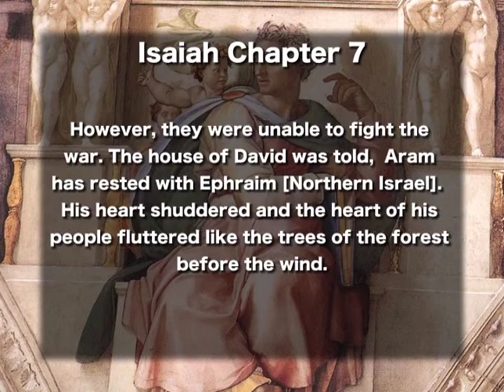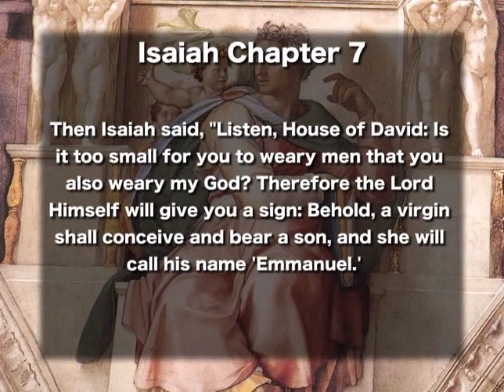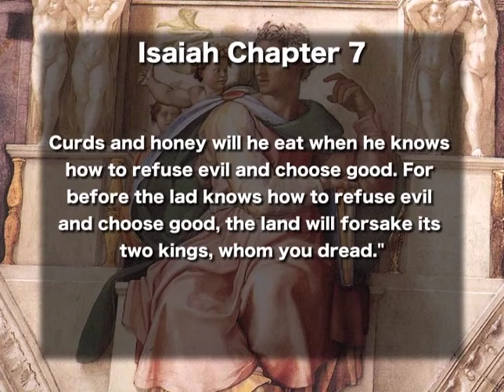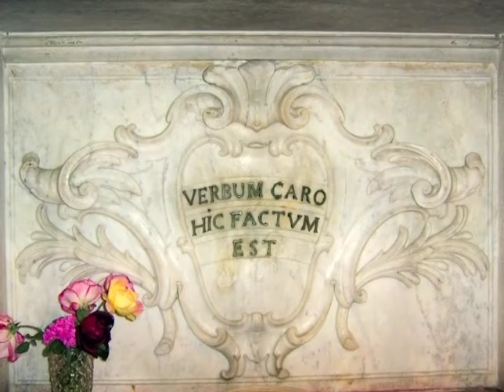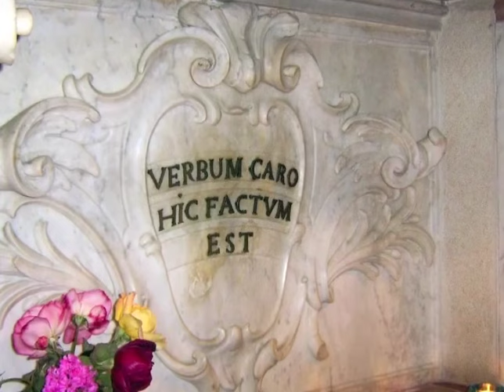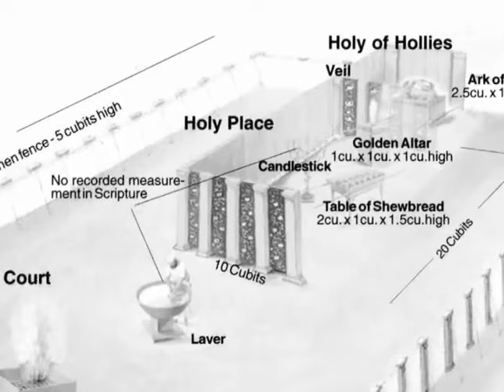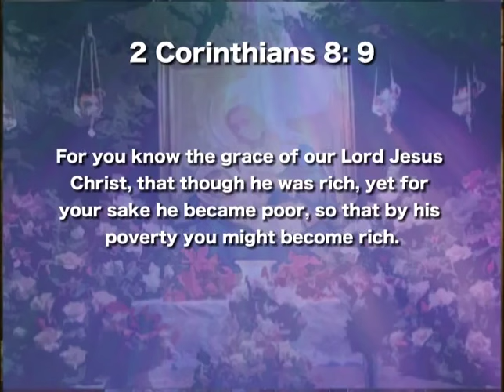She Gave Milk to Our Bread | Fr Mitch Pacwa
Fr Mitch Pacwa presents ‘She gave Milk to our Bread’ live on-location in the Holy Land and Jordan, exploring Mary’s relationship to Jesus, our Bread of Life in the Eucharist.

Packed with information, dive into history and even Islam to see how Mary was prefigured over and over again in the Old Testament.

Learn more about the deep and tender love we are called to have for her who nourished Christ Jesus as a babe, and who now continues to nourish the Church.